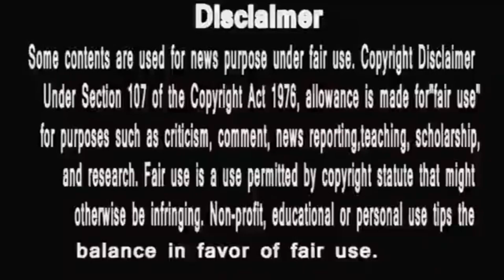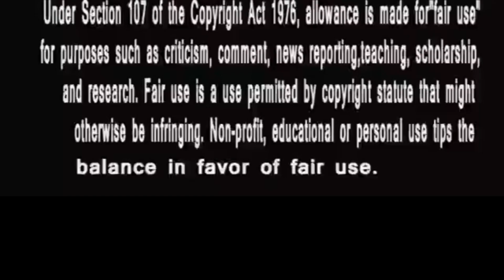The Kapil sharma show में जाएँगी Bigg Boss 13 की ये हसीना | Hogi Ye Khas Baat | Hungry Spirits